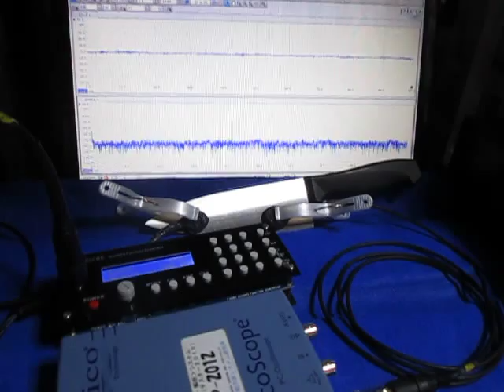超音波実験（超音波加工）